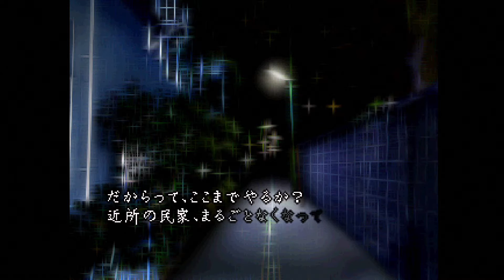#02【ムーンライトシンドローム】 『夢題』 【サイコホラー】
――静かな狂気　癒しの刹那

好奇心旺盛な女子高生、「ユカリ」「チサト」「ミカ」の３人は、様々な怖い噂の真相を探るべく心霊スポットや噂のあった現場へと探検にでかけ、数々の心霊体験を重ねてきた。

そんな彼女たちが雛城の街で出遭うのは、
月の光に浮かび上がる――ヒトの狂気。

※発売当時のゲーム規格などに依存しているため、画面描写が粗く見えたり、画面比率があっていません（両サイドに黒い部分があります）